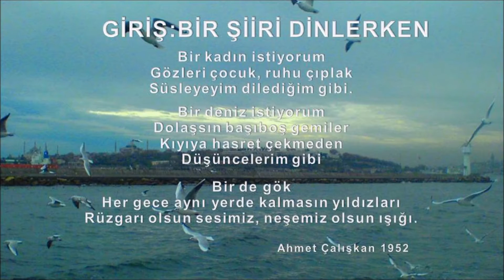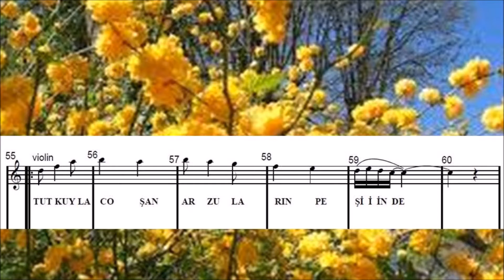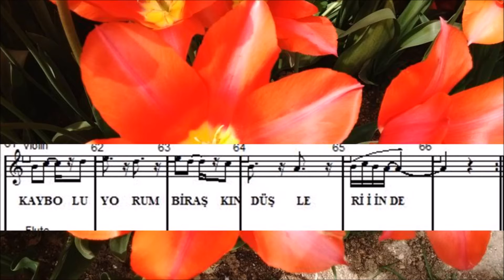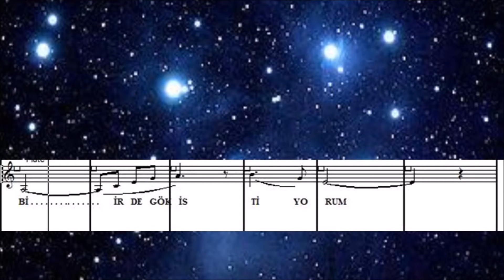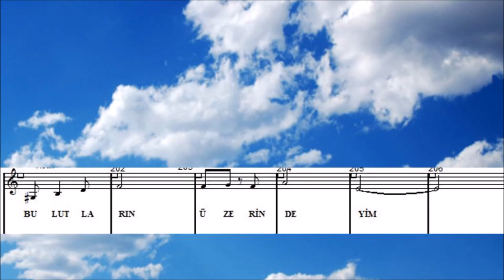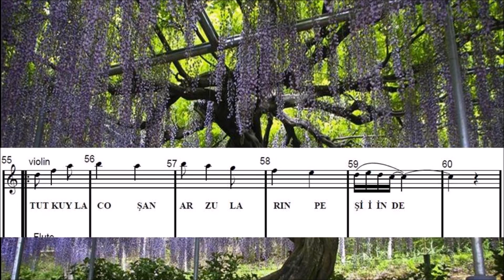TANGO İLKBAHAR HAYALLERİ 3 İNST İÇİN+VOCAL WITHOUT CHORUS - HADİ ASİTANELİOĞLU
Son günlerde bazı dostlarım ‘Tango İlkbahar Hayalleri 3 Enst için’ isimli bestemin kendi zevkleri için,  benimle beraber veya yalnız başına, bilgisayarda alt yapısıyla beraber  şarkısını söylemek, sanal ortamda kaydını yaparak ve bir anı olarak saklamak  istiyorlar. Bunları bizim evde bilgisayarın başında yapıyoruz.  Bu ilgi beni de pek çok sevindiriyor ve gururlandırıyor. Yazdığım notaları hatasız seslendirmek de müzisyen olmayan bir kişi için kolay olmuyor.  Ben de kendi yazdığım notaları hatasız seslendiremiyorum.

Bu parçamın değişik videolarını evvelce yapmıştım. Bazı konser kayıtlarının videolarını da izlemek mümkün. Bu defa şarkısını söylemek isteyenler için de  adeta bir Playback gibi  yardımcı olabilmek amacıyla müzikle beraber, her müzik cümlesi için bir slayt yaparken, slaytlara o cümlenin  notalarını da koydum ve her bir notanın altına da hece hece sözlerini de yazdım. Belleklerde mümkün mertebe hatasız melodilerin  ve hatasız söylemlerin kalmasını arzu ediyorum. Şimdi insanlar anılarını Facebook’da dostlarıyla paylaşmak istiyorlar.  O zaman kendi çalışmalarının az hatalı bir videosunu gene kendilerinin doğrudan koyması gerekecek. Ben Youtube’a yalnız kendi bestelerimin düzenlediğim videolarını koyuyorum.

Bu tango için Youtube’ta ve benim kendi sitemde başka açıklamalar bulabilirsiniz.
 Günümüzde insanlar çoğunlukla videoları  ve müzikleri telefonlarında izlemekle yetiniyorlar. Benim telefonla müzik dinlemek, video seyretmek gibi bir adetim yok. Buna rağmen bu son yüklediğim videoyu Facebook’a koyduktan sonra telefonla da dinlemeyi denedim. Duyduğum sesler beni şaşırttı. Enstrümantal olan sesler insan sesini bastırmıştı. Parçanın şarkı ve koro odiosu (audio) pek az işitiliyordu. Videoyu Youtube’tan ve Facebook’tan kaldırmayı düşündüm, ama elim varmadı. Zaten video masaüstü ve hoparlörlü bir bilgisayarda açıldığında kusurlu sayılmazdı. Böylece ikinci bir video daha yapmaya karar verdim. Bu ikinci videoda enstüman seslerini biraz daha düşürdüm ve koral bölümleri kaldırdım. Şimdi telefondan izlemek isteyenlerin, mükemmel olmasa da sesleri biraz daha iyi işitebileceklerini düşünüyorum. Videoları ayırmak için ilkine ‘With Chorus’ kelimelerini, ikincisine ‘Without Chorus’ kelimelerini ilâve edeceğim.